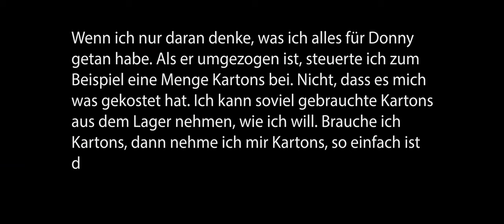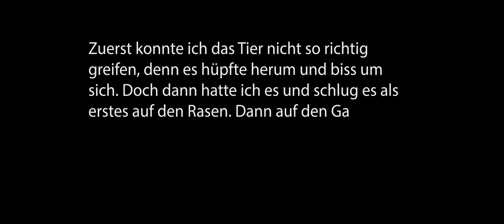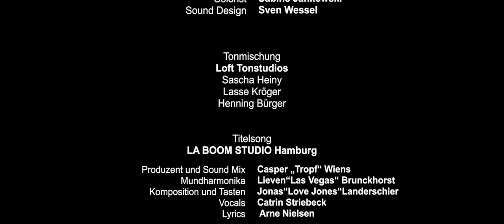Donny hat ein neues Auto und fährt etwas zu schnell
Nach der Erzählung "Donny hat ein neues Auto und fährt etwas zu schnell" von Arne Nielsen.
Regie/Produktion: Karoline Eichhorn
Buch: Arne Nielsen
Kamera: Jeff Clausen
Schnitt: Justus Bergen
Ton: Lothar Niehaus
Kostüm: Kathrin Aschendorf
Continuity/BestGirl: Britta Jacob

Ed - Stephan Schad
Donny - Arne Nielsen
Dina - Catrin Striebeck
Mr. Jones - Jonas Landerschier
Wolfram - Wolfram Görlach Montembault

eine J.A.C.K. Produktion 2018©